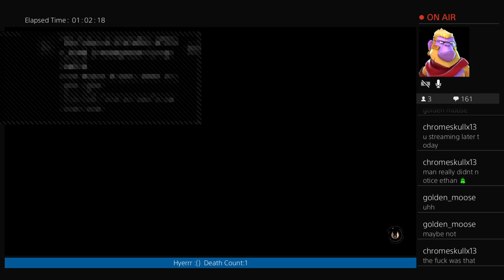Jedi Fallen Order #1: A New Hope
There is hope once again in the galaxy as Aceinate picks up the crusade of the Jedi.